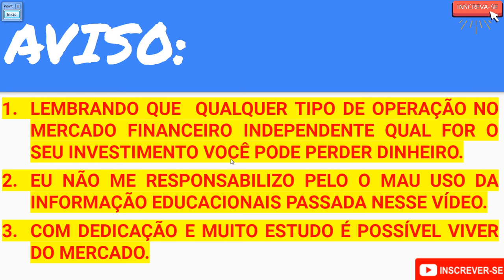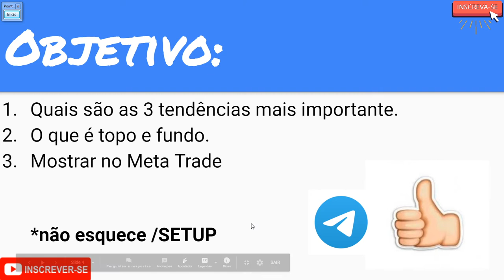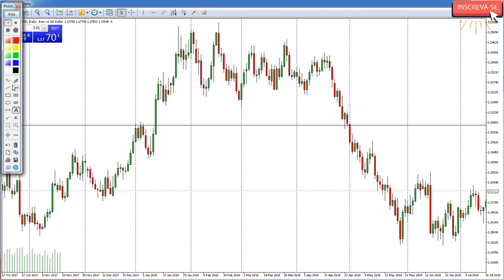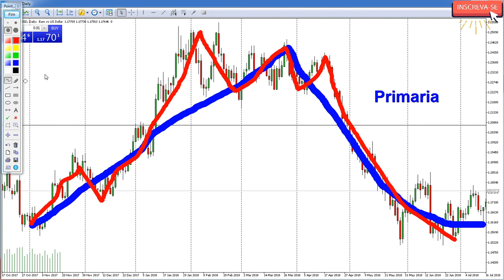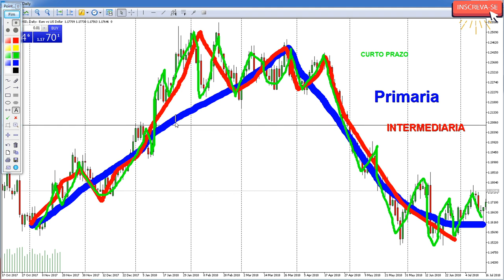Aula de Análise Técnica: Tendências no Mercado de Ações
LINK PARA COMPRAR MEU E-BOOK:
Não esqueça de ler toda a descrição do vídeo!

Com o video de hoje, eu vou mostra Definição e Interações do mercado financeiro, quais são as 3 tendências mais importante, o que é topo e fundo na pratica dentro do meta trade.Tendência do mercado financeiro  é um período em que o preço se move em uma direção irregular mas PERSISTENTE.

Tipos: Primária: 9 meses até 2 anos, Intermediária: 6 semanas até 9 meses e Curto Prazo: 3 até semanas.

Topo e Fundo é quando o preço retrai de um terço a dois terços do movimento anterior.
Indicando o fim da tendência.

LIVROS INDICADOS:

COMPRAR OU VENDER? de Eduardo Matsura: Editora Saraiva // Editora Benvirá

Análise Técnica Para Leigos

Manual de Análise Técnica: Essência e Estratégias Avançadas: Tudo o que um Investidor Precisa Saber Para Prosperar na Bolsa de Valores Até em Tempos de Crise

Candlestick: um Método Para Ampliar Lucros na Bolsa de Valores

Análise Técnica Explicada em Inglês

Como se Transformar em um Operador e Investidor de Sucesso o Guia Prático

Setup utilizado para gravar o video:

PC Dell Optiplex Intel, 16GB RAM DDR3
2 Monitor HPCM V22b 21,5
Headset Gamer, Philips, SHM1900/00, Preto
Webcam Full HD Logitech C922 Pro Stream
Teclado e Mouse sem Fio Microsoft
Caixa de som Multimidia Logitech